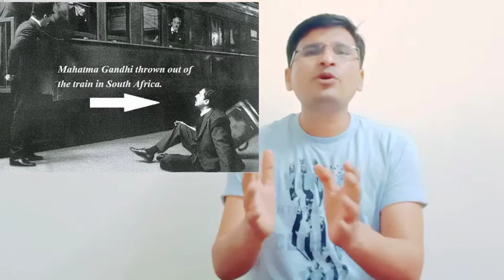What is democracy - Why democracy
Explanation of Chapter 1 of Democratic Politics What is democracy why democracy